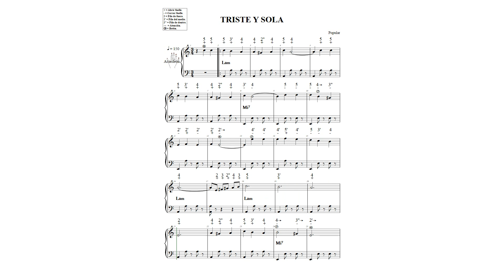TRISTE Y SOLA N